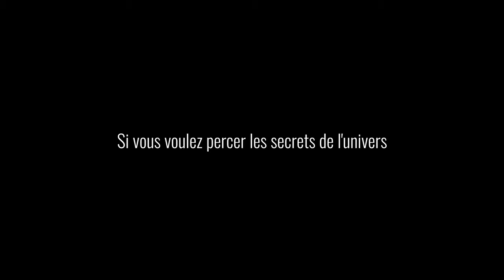LUNAR 1 GOLD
Comme Baloo, il en faut peu pour être heureux, alors quand on a le privilège d'accompagner une artiste telle qu'Aurore Thuault lors du Prix de la création, concours organisé par les Ateliers d'Art de France, et qu'elle obtient le Prix National pour sa pièce Lunar 1 Gold, le bonheur se décuple ! 🙂

Caméra Cinema Red Raptor 8k
Design graphique : Anne Guerin
Association Le Labo des Rêves